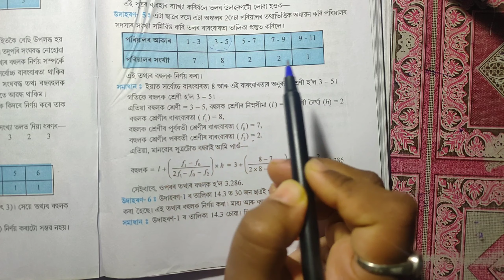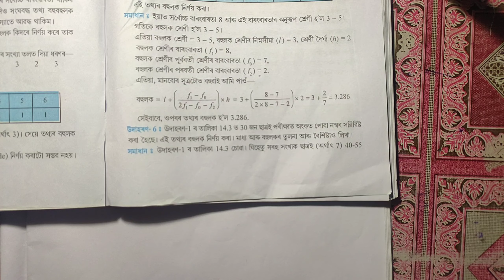Statistics Class 10 NCERT Chapter 14 | Exercise 14.2 in Assamese | Find Mean and Mode of Q.1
In this video we will learn  Question No. 1 of Statistics Class 10 Chapter 14.2 in Assamese language. Detail explanation in Assamese by Jyotimoyee Kalita.

Here at ASSAMESE eCLASSROOM, our aim is to provide best quality education to the students of Assamese Medium.

এই ভিডিঅ'টোত আমি দশম শ্ৰেণীৰ গণিত বিষয়ৰ চতুৰ্দশ অধ্যায় পৰিসংখ্যাৰ  অনুশীলনী 14.2 ৰ Question No.1 টো সমাধান কৰিম ।
অসমীয়া মাধ্যমৰ ছাত্ৰ-ছাত্ৰীয়ে সহজে বুজি পোৱাকৈ বিনামূলীয়া গুণগত শিক্ষা প্ৰদান কৰাই আমাৰ প্ৰধান উদ্দেশ্য।

                 Team ASSAMESE eCLASSROOM